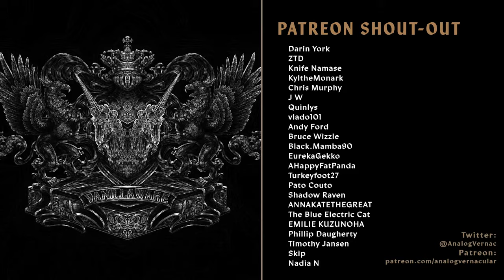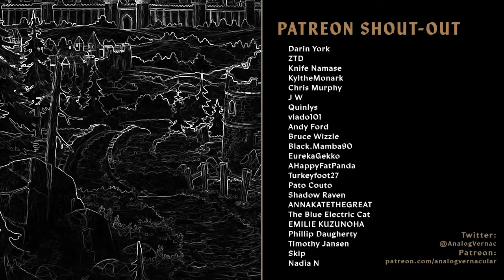#37 The Battle for Satama | Unicorn Overlord Blind Let's Play | Expert Difficulty